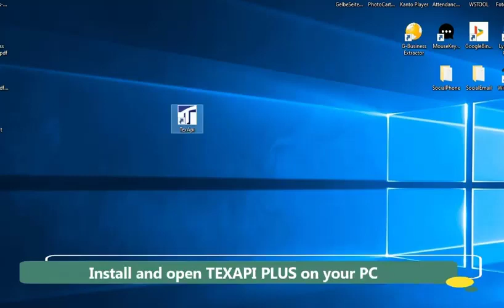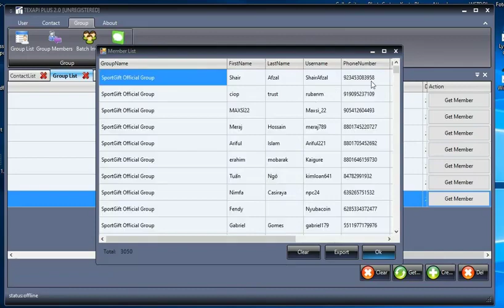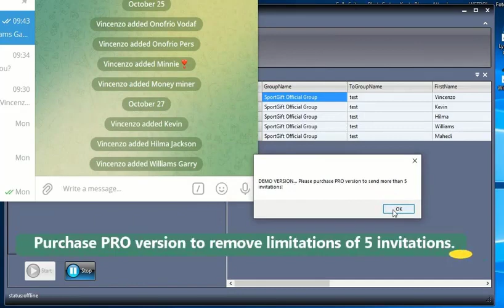TelApi Telegram Software